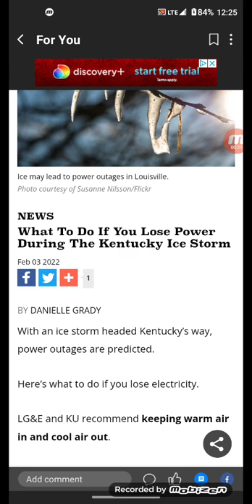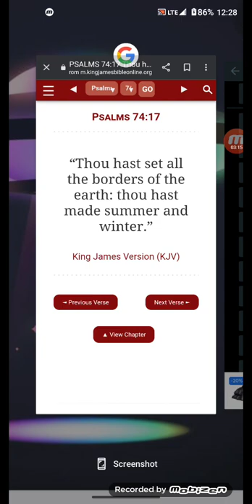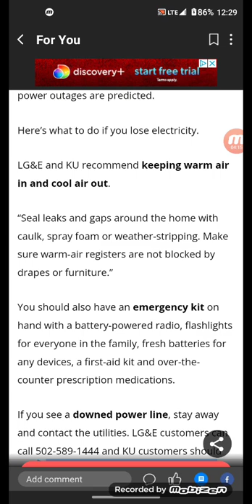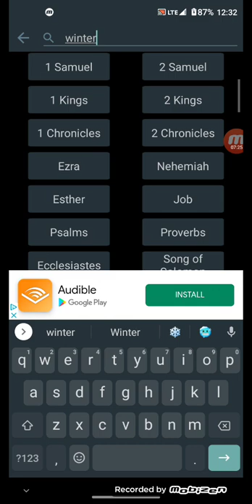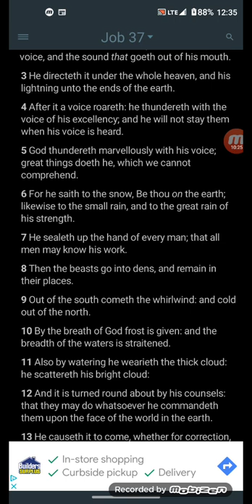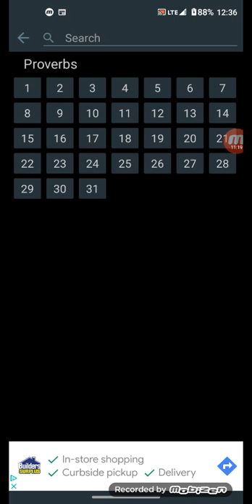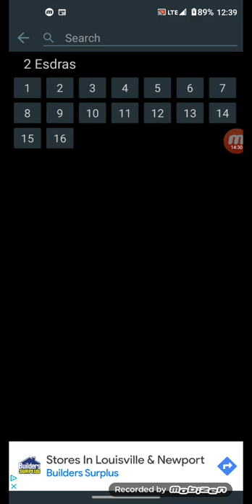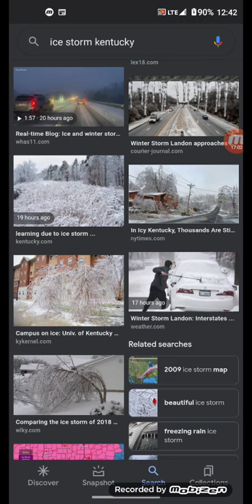Ice storm in Kentucky :state of emergency declared 🌬️❄️🌨️🥶🥶🥶